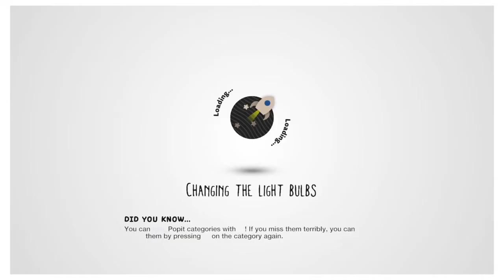Testing the New york steam train and Daddy engine